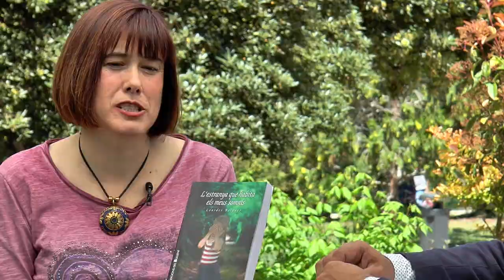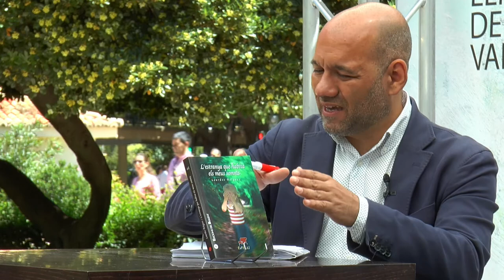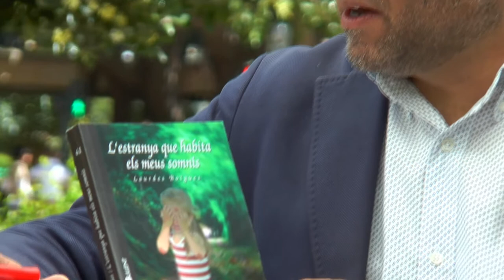Fira del Llibre 2017 | LOURDES BOÏGUES “L’estranya que habita els meus somnis” (Bullent)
Sabina és una xica privilegiada: és bonica, és popular, té amigues que l'estimen i una família rica que la protegeix. Després d'una sessió d'hipnosi de broma, una estranya s'instal·la al seus somnis i s'entesta a fer-la sofrir. Qui és la xiqueta que l'està tornant boja? Per què Sabina de sobte sap parlar portugués? En lloc d'acudir a les seues amigues, busca l'ajuda d'Empar, que acaba d'arribar a l'Institut i no sembla tindre ganes de fer amics, ja en té prou amb els seus problemes.